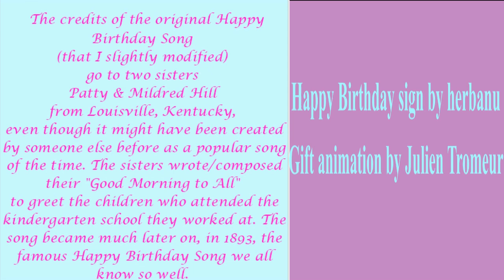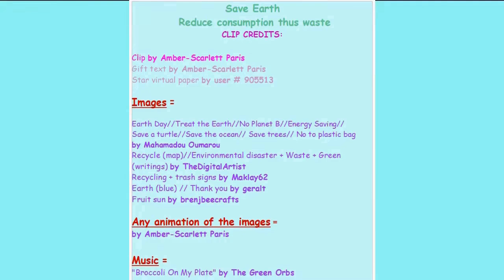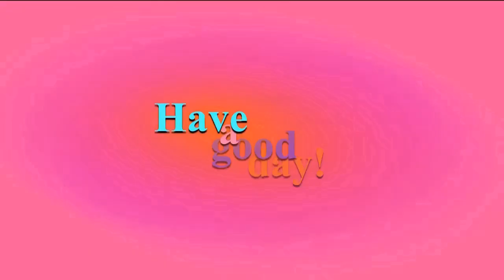2 VIDEOS (BIRTHDAY + BONUS) 🎂 HAPPY BIRTHDAY Dr. MILLER 🎈 (French Parisian Accent)